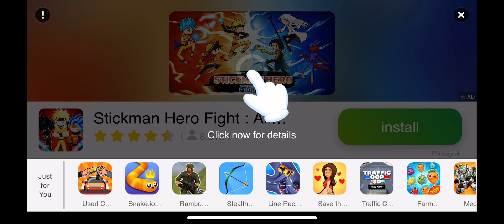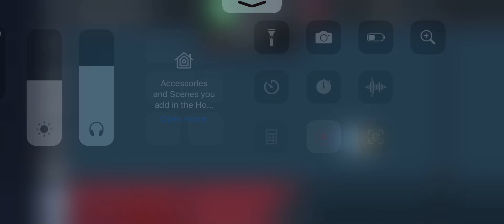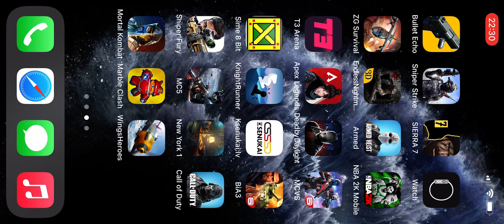ARMED HEIST, OPEN REGION 6,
antohaplaygames ARMED HEIST, OPEN REGION 6,